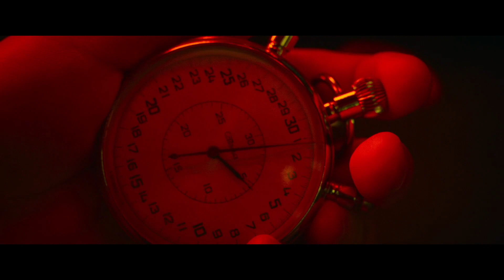BORN TO FLY (2023) Official International Trailer | Coming to North American Theaters April 28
After an unforeseen threat arises mid-air, a talented young air force test pilot (WANG Yibo) is forced to test not only the capabilities of his top-secret aircraft, but also his own physical and psychological limits, in order to survive.

Directed by: Liu Xiaoshi
Starring: Wang Yibo, Hu Jun, Yu Shi, Zhou Dongyu